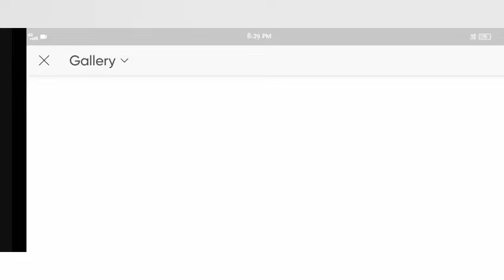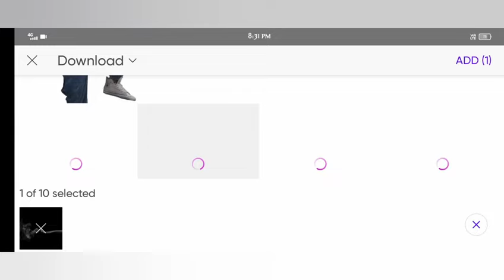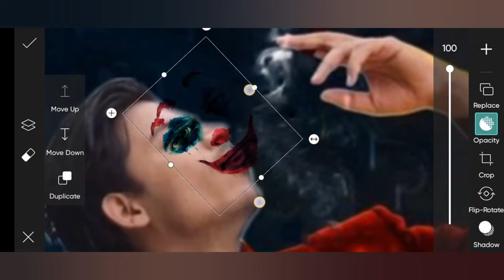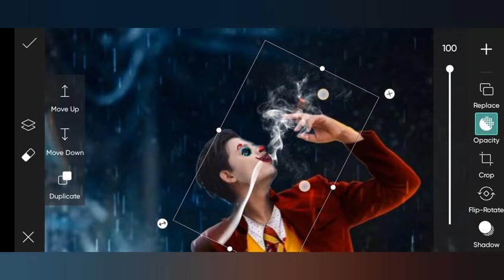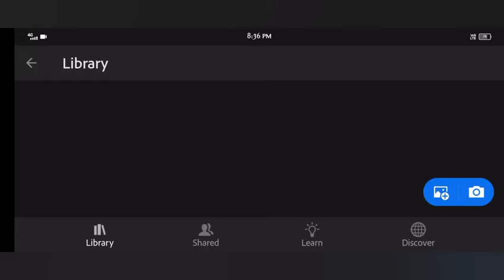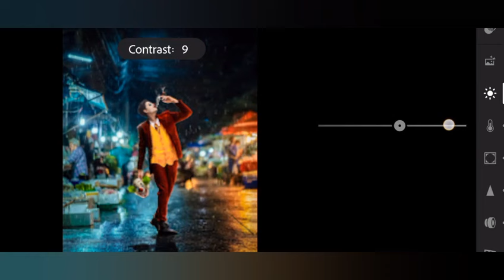Himmat Singh Joker Photo Editing | I Am Himmat Singh Photo Editing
1. Photo editing
2. Picsart photo editing
3. Snapseed photo editing
4. Lightroom photo editing
5. Autodesk SketchBook photo editing
6. Photoshop photo editing
7. Photoshop tutorial
8. PicsArt tutorial
9. Photoshoot vlogs
10. Viral photo editing
11. Instagram viral photo editing
12. Glowing message photo editing
13. Glowing heart photo editing
14. Glowing photo editing in PicsArt
15. PicsArt photo editing 2021
16. Cb photo editing
17. Cb photo editing in PicsArt
18. Vijay Mahar new photo
19. Himmat Singh new photo editing
20. Taukeer editz new photo editing
21. NSB PICTURES New photo editing
22. Dm design new photo editing
23. Pranav PG new photo editing
24. Artist aj new photo editing
25. Bollywood actress photo editing

Your questions:-